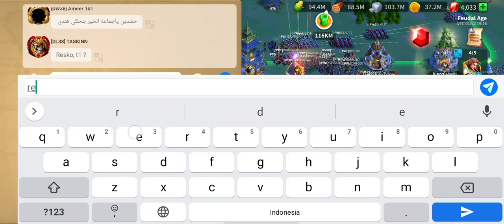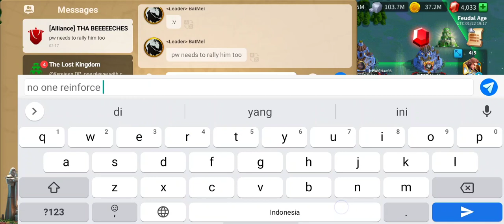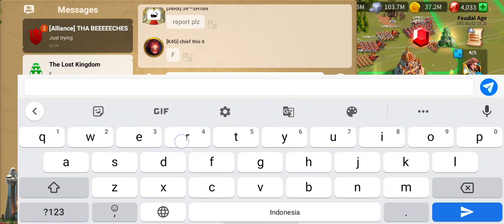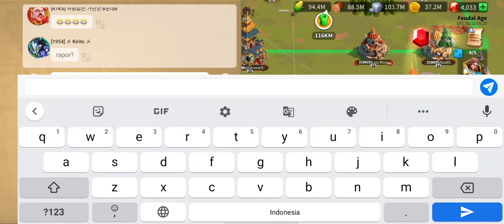90M player "Imprisoned". Two Rallies Fail?!! LK 118 | Rise of Kingdoms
Dont ever use "Random Teleport" in KVK 🤪

two rallies launch - Saladin_GK and Alex_CM. but the time is. happy watching

Game : Rise of Kingdoms